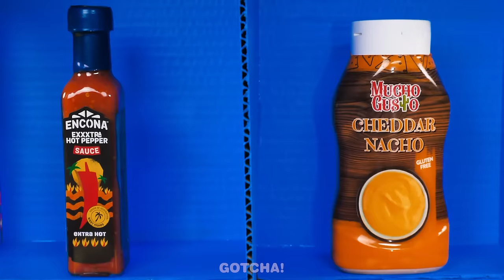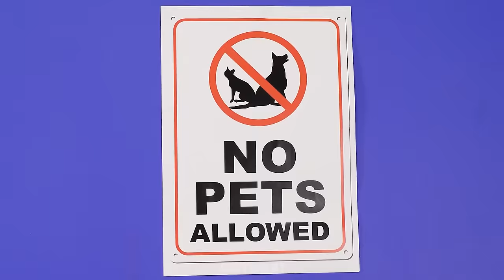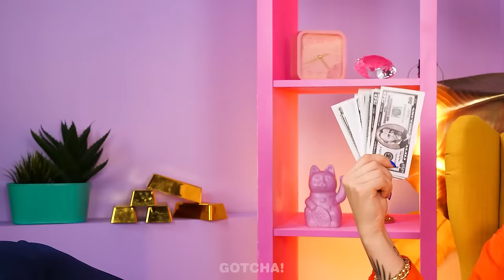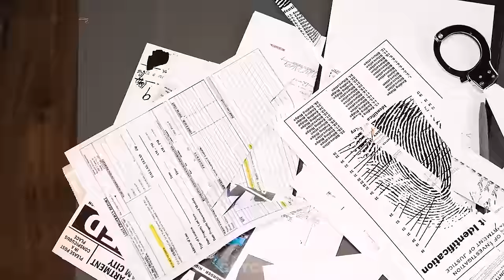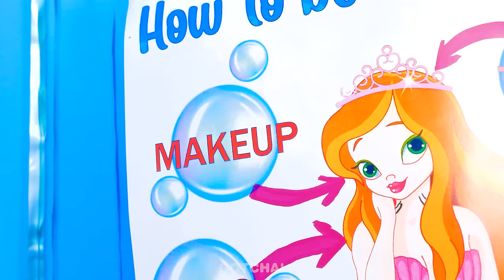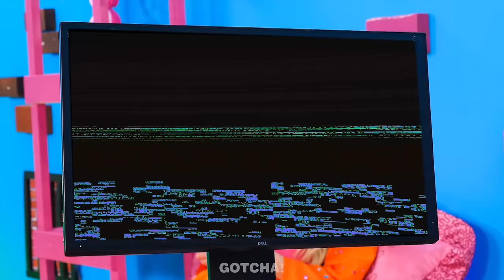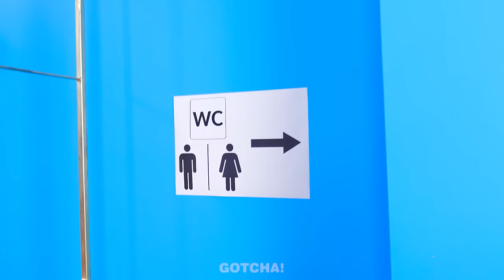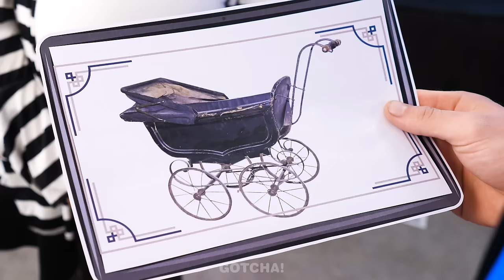HUMAN VS DOG Food Challenge | Cool Food Hacks and Hilarious Moments by Gotcha! Viral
Have you ever wondered who eats faster, a man or a dog? Or whether dog food is delicious, etc.? That’s what we decided to check in the new food challenge. So don’t miss our new video to be the first in this new trend.